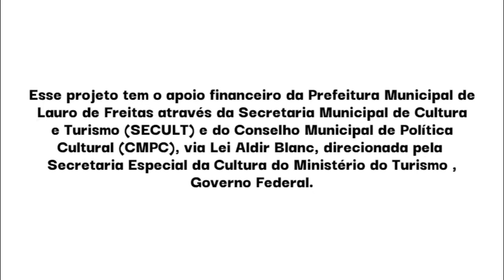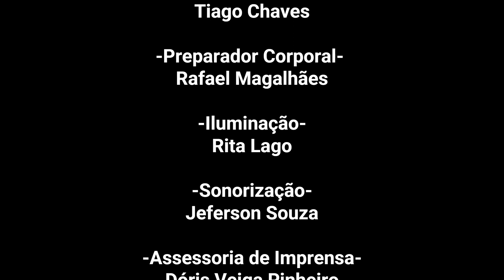DRAMATURGIA DO CORPO - Oco Teatro Laboratório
A Prefeitura Municipal de Lauro de Freitas, através da Secretaria Municipal de Cultura e Turismo e em parceria com o Conselho Municipal de Política Cultural, APRESENTA:

*PROGRAMA ALDIR BLANC LAURO DE FREITAS*

Exibição de vídeos das propostas artísticas e culturais contempladas no Edital 02/2020 Lei Aldir Blanc, financiada pelo Governo Federal através do Ministério do Turismo/Secretaria Especial da Cultura.

Nessa exibição apresentamos o trabalho do grupo Oco Teatro Laboratório com o vídeo denominado DRAMATURGIA DO CORPO.

FICHA TÉCNICA

Direção Artística -  Luís Alonso-Aude

Atores - Andréa Mota
        Carla Teixeira de Freitas
               Mario Cesar Alves
               Rafael Magalhães
               Tiago Chaves

Preparador Corporal – Rafael Magalhães

Iluminação - Rita Lago

Sonorização -Jeferson Souza

Assessoria de Imprensa - Dóris Veiga Pinheiro.

Produção - Rafael Magalhães.

Produtoras – Carranca Produção Artística
           Aude Produções Artística

O Programa é uma realização da Prefeitura Municipal de Lauro de Freitas, por meio da Secretaria Municipal de Cultura e Turismo e em parceria com o Conselho Municipal de Política Cultural, com o apoio financeiro do Governo Federal através do Ministério do Turismo/ Secretaria Especial da Cultura.

Acompanhe esse e outros episódios do Programa Aldir Blanc Lauro de Freitas no Canal do Youtube “TV LAURO CULTURAL”